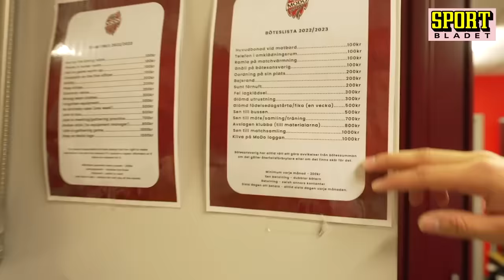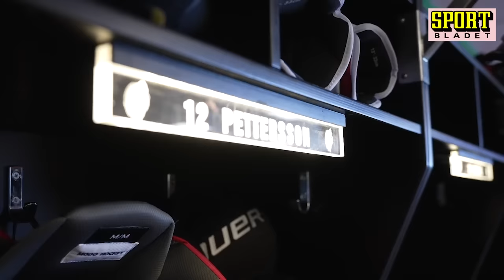Modo-stjärnan ger exklusiv rundtur av omklädningsrummet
Modos Oskar Pettersson visar upp allt från gym, omklädningsrum, exklusiva detaljer och mycket mer i en guidad tur i 'Heart of Hockey'